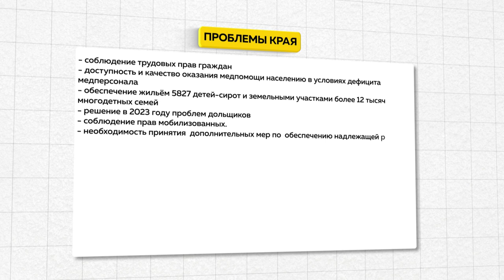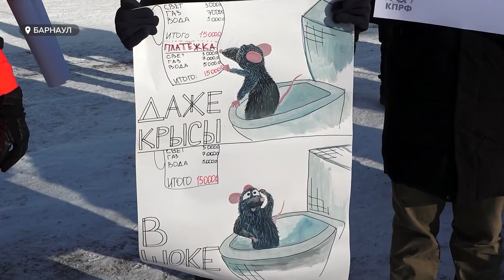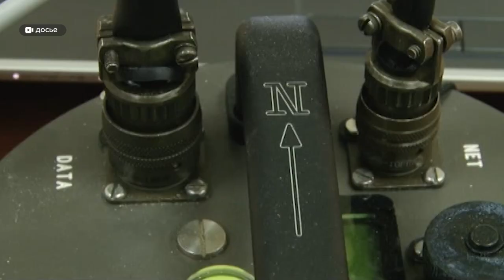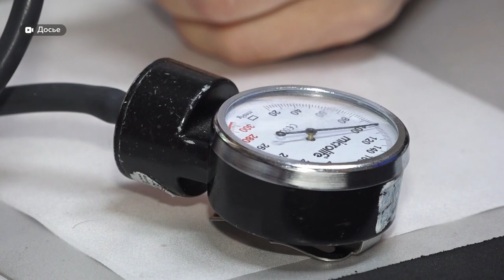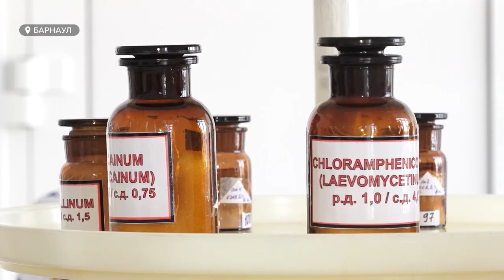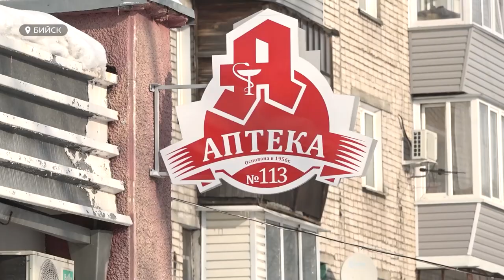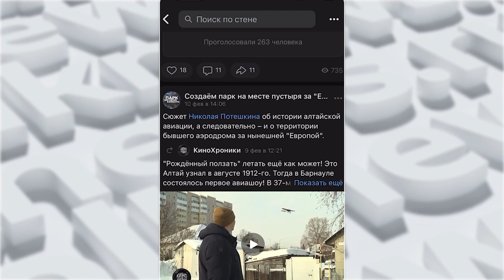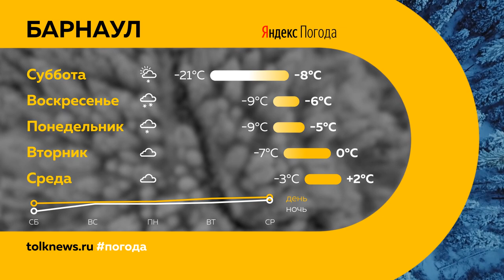«День с Толком». 18.02.2023. Итоги недели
Подводим итоги недели. Смотрите в выпуске:
00:00 Начало
00:19 Визит замгенпрокурора РФ в Барнаул
01:02 Митинг против роста тарифов ЖКХ
04:12 "Черные" ассенизаторы
07:26 Возможно ли землетрясение на Алтае
13:32 Грипп и ОРВИ "гуляет" в Алтайском крае
15:44 Возобновляют производство лекарств в аптеках
20:41 Парк вместо пустыря
24:29 Интервью
30:57 История любви ко дню Святого Валентина
33:36 Погода